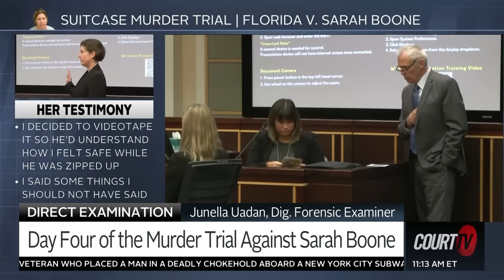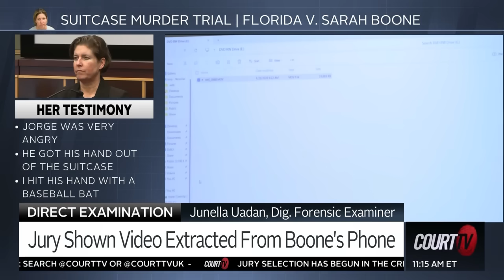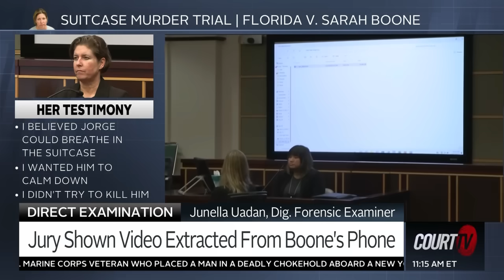Video From Sarah Boone's Phone Shows Violent Jorge Torres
The jury saw a video extracted from SarahBoone's phone that showed JorgeTorres beating a television with a baseball bat. Sarah Boone is accused of zipping her boyfriend, Jorge Torres Jr., in a suitcase and leaving him to die on Feb. 25, 2020.

CourtTV What do YOU think?